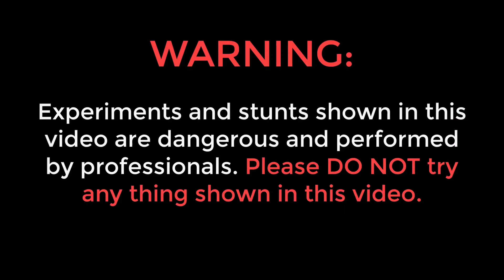Petrol boiling in half egg..!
What Can Be Patrol Well When The Egg Comes In See full video with Comment your opinion.